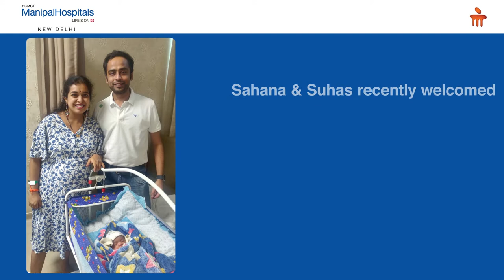Happy Parents of a Newborn | Dr. (Lt. Col) Leena N Sreedhar | Manipal Hospitals Delhi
Experienced parents, Sahana and Suhas, recently welcomed their third baby into their home. Watch the video to hear Suhas' experience with Dr. (Lt. Col) Leena N Sreedhar and the staff at Manipal Hospitals Delhi through the course of Sahana's pregnancy and delivery.